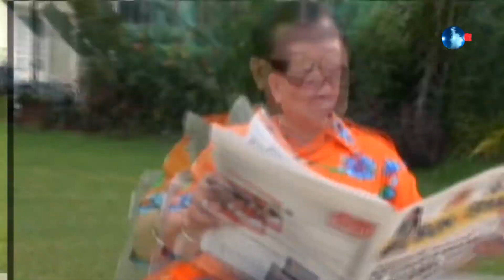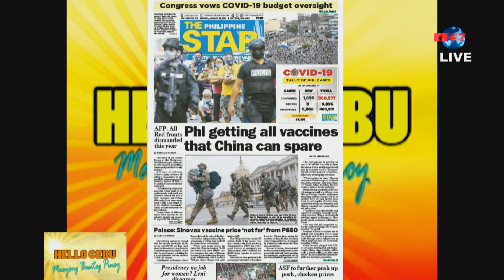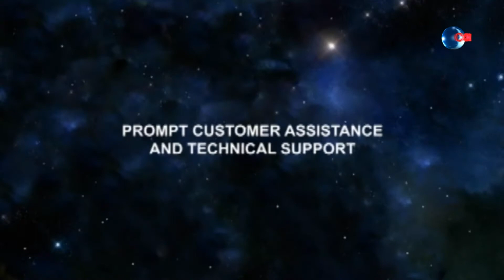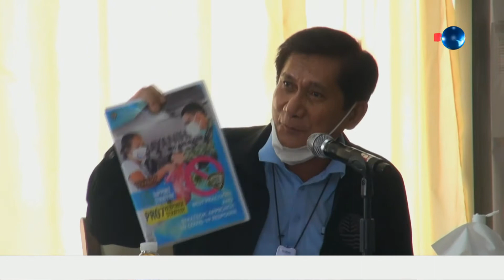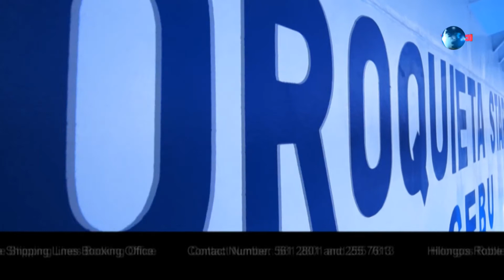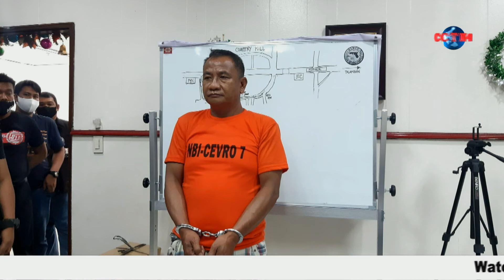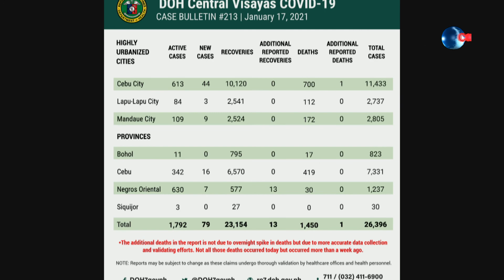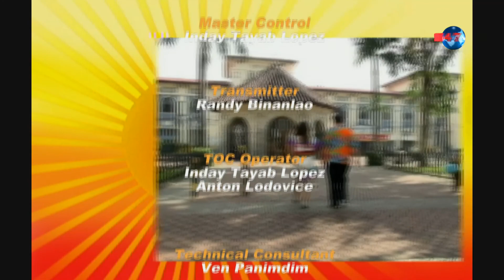HELLO CEBU JANUARY 18, 2021